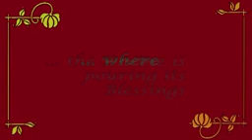H. H. Shri Nirmla mataji ka mirecal swaroop